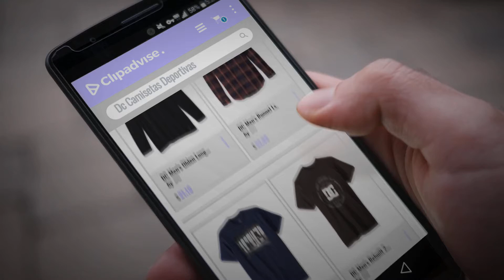Productos 2018, Los 10 Mejores Dc: DC Men's Ohlen Long Sleeve Tee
Black Friday / Cyber Monday DC Men's Ohlen Long Sleeve Tee by DC

Black Friday / Cyber Monday DC Men's Runnel Ls, by DC

Black Friday / Cyber Monday DC Men's Tiago 5050 Short Sleeve Tee by DC

Black Friday / Cyber Monday DC Men's Rebuilt 2 Short Sleeve Tee by DC

Black Friday / Cyber Monday DC Men's Fading Short Sleeve Tee by DC

Black Friday / Cyber Monday DC Men's Rellin Tee by DC

Black Friday / Cyber Monday DC Men's 94 Award Long Sleeve Tee by DC